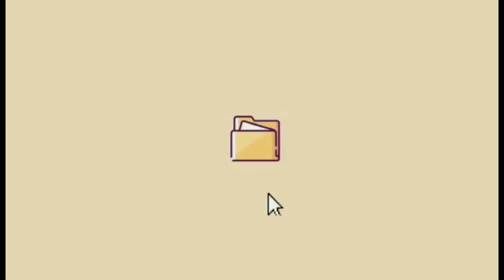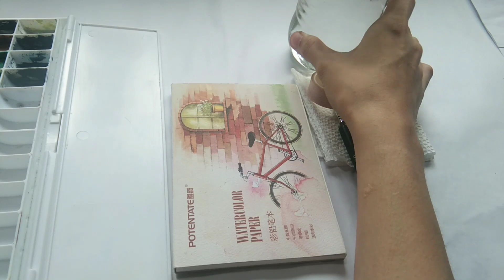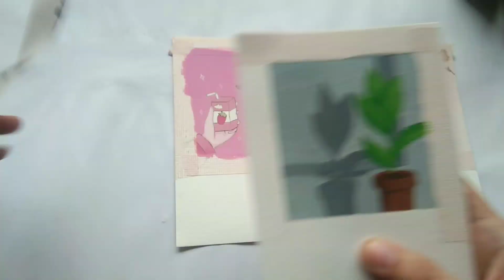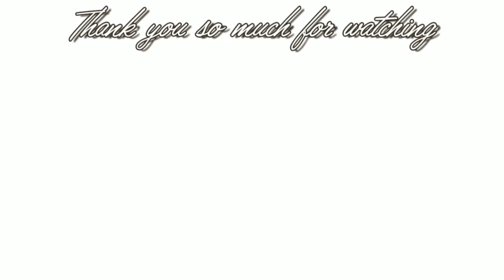🎨Painting Aesthetic Polaroids collab w/☁Mini Cloud☁/asmr/using Himi Miya Gouache / Jelamiene Chan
Hello everyone for todays video i'll be making a collaboration request by Mini cloud, we both decided and talk about painting a polaroids with a theme of aesthetic.

Music used